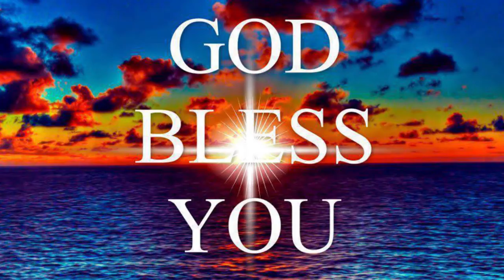Paster: V. Paramajyothi msg 011